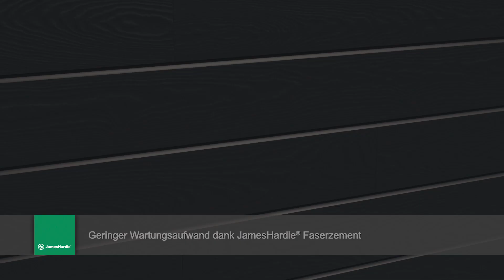Hardie® VL Plank Fassadenbekleidungen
Einfache Montage dank neuer Technologie! Die neue Fassadenplatte HardiePlank® VL eignet sich bestens zur Bekleidung von vorgehängten, hinterlüfteten Fassaden. Horizontal und vertikal montiert lässt sich ein modernes Fassadenbild mit versteckter Befestigung realisieren. Die Paneele sind nicht nur besonders witterungsbeständig, sondern bringen viele weitere Vorteile mit sich, die wir im Video für Sie zusammengefasst haben.